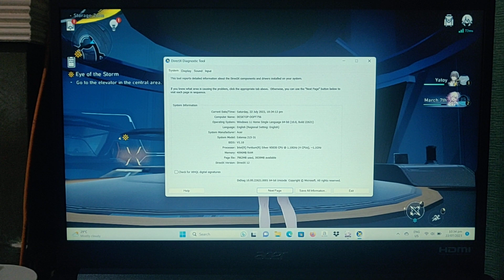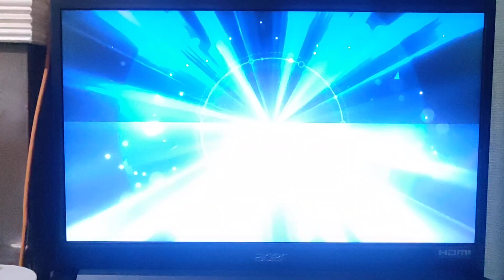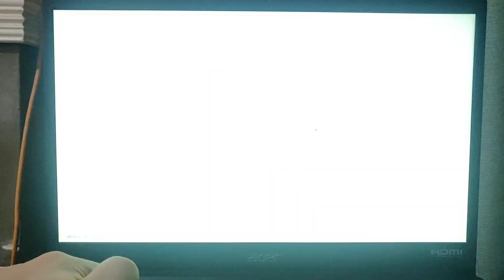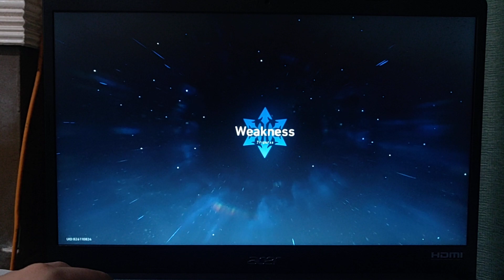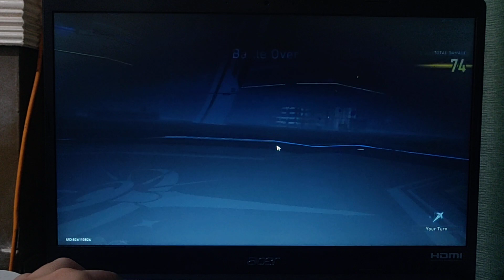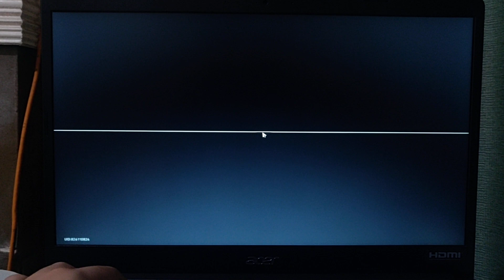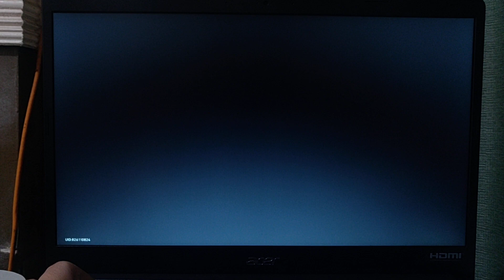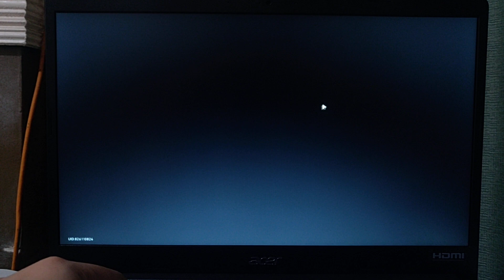Acer Extensa 15 215-31 Game Test Honkai Star Rail.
22999 pesos.

specs:

Product Description:
Pentium Silver N5030 Processor, 4Cores 4Threads, 4MB Cache, 1.10 GHz up to 3.10 GHz| 15.6 Full HD 1920 x 1080| Intel UHD Graphics 605 | 4GB RAM On-Board | 256GB PCIe NVMe SSD | Windows 11 Home Single Language
Free: bag, mouse

store: villman sm north